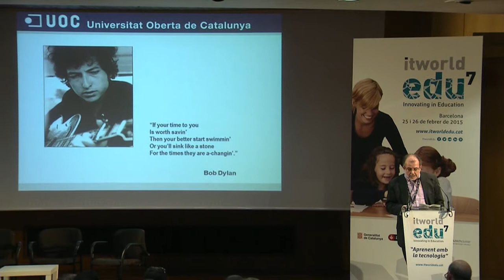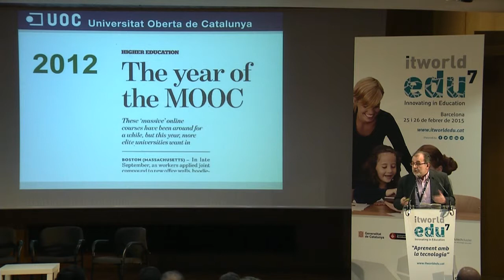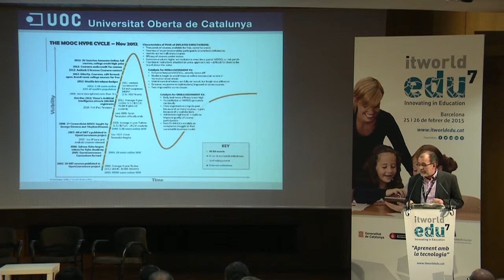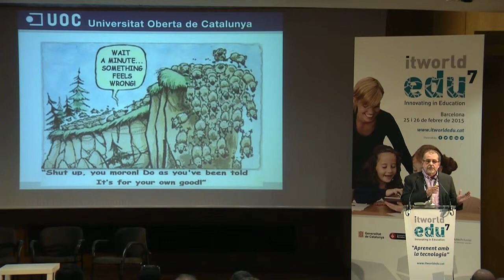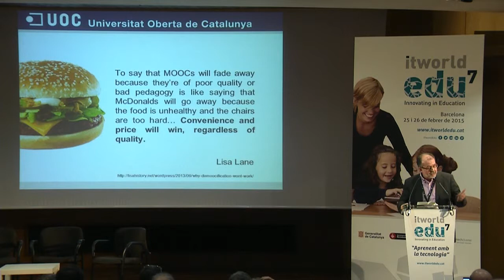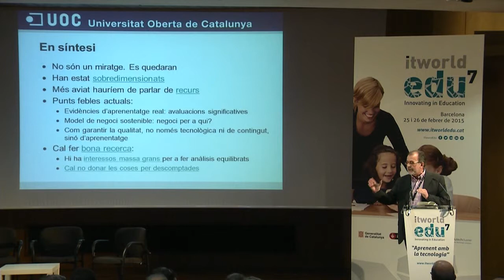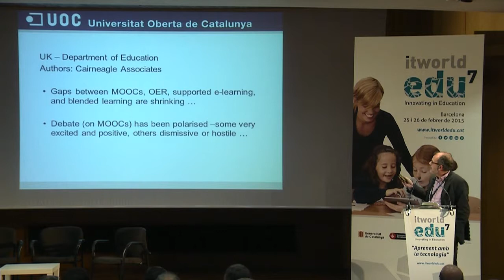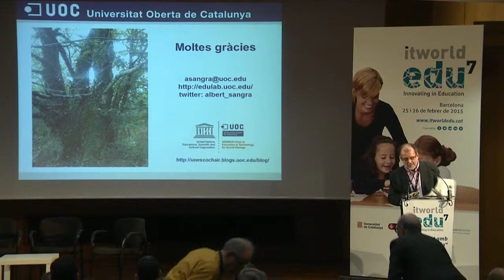Albert Sangrà. Tendències actuals en pràctiques i tecnologies emergents. MOOCs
Albert Sangrà es professor titular de la Universitat Oberta de Catalunya on ha estat director de Metodologia i Innovació Educativa a càrrec del model educatiu de la universitat. Les seves principals línies de recerca són l’ús de les TIC en l’educació i la formació i la qualitat en e-learning. També ha participat com a consultor en diversos projectes de formació virtual a Europa, Amèrica i Àsia. Actualment es director acadèmic de la Càtedra UNESCO – Ensenyament i Tecnologia per al Canvi Social i Vicepresident d’EFGQUEL (European Foundation for Quality in e-Learning.